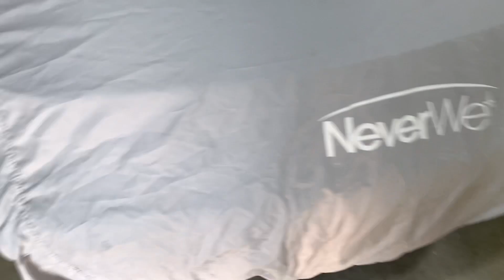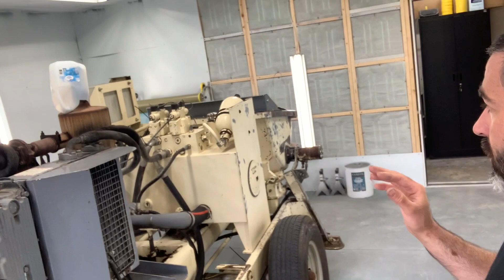Silverado finished Chevy 2 arrives for repair… 2004 mustang DSG and concrete pump gets painted